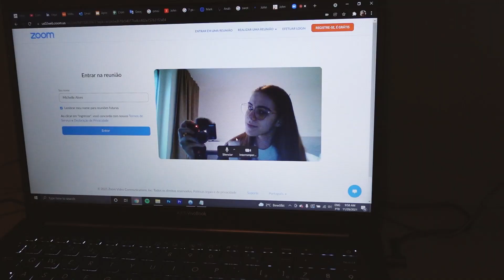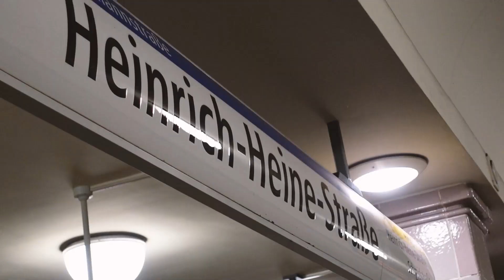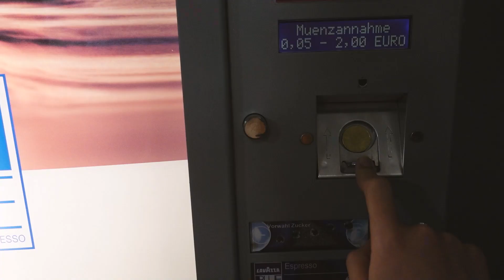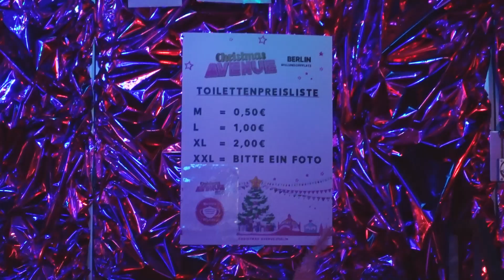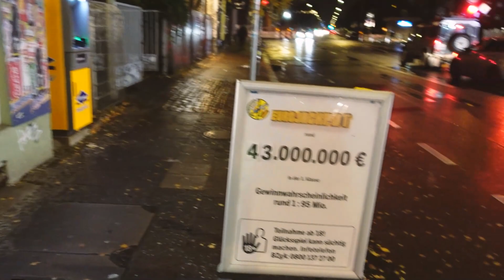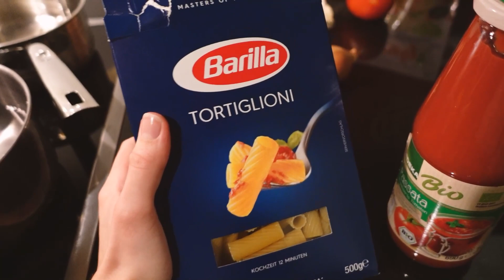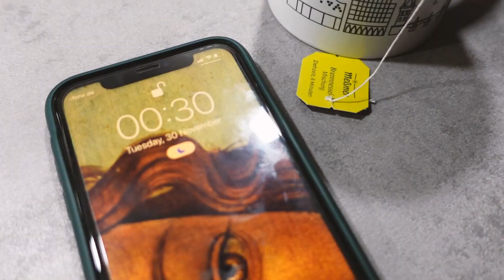ROTINA EM BERLIM: AULA DO MESTRADO, MERCADO DE NATAL E JANTAR ITALIANO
Um vlog daqueles que eu amo gravar e compartilhar com vocês! Mostrei um pouco da minha rotina aqui em Berllim, estudando alemão, tendo aula no mestrado, visitando um mercado de Natal LGBTQIA+ e finalizando a noite com um jantar italiano super especial, feito por duas amigas italianas!! Eu tô amando minha vida por aqui, curtindo cada dia ao máximo e aprendendo muito também!